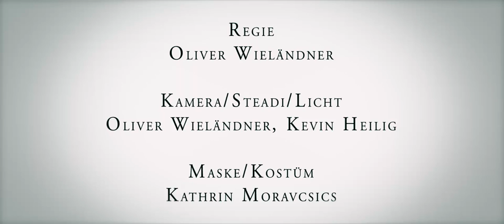Dynsight & Endfactor feat. Snickerz & Michelle - Rock The Night (Original Radio Mix)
Produced by: Christoph Borst (Dynsight) & Markus Chindris (Endfactor)

This is the brandnew dance-track "Rock The Night" presented by SpaceLightMusic and Club Terminal! It brings you the ultimate Dynsight & Endfactor-Style in the Clubs! Hot melodys, cool rhythms and pumpin beats will open your senses to another World!
Music is not only Music, it´s Lifestyle!